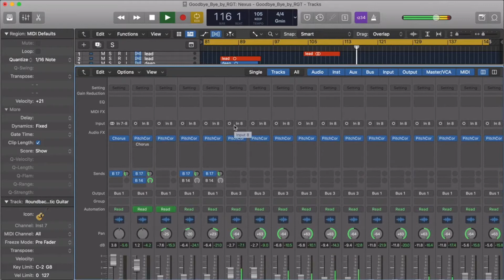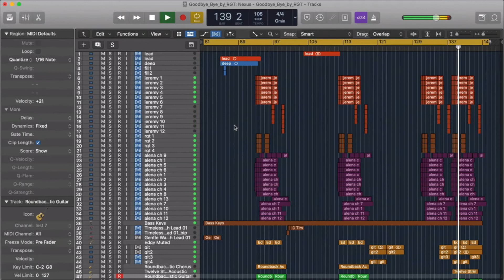Competition Winner Announcement | Logic Pro X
RGT is a songwriter/producer living in Waiblingen/Germany. RGT writes and produces pop and film music in different styles. In terms of pop music, he mainly writes soul, funk and rock trax. RGTs puts a lot of effort in the vocal arrangement of his songs which is influenced by his work with his jazz choir Vocal Affair.

Rodolfo Guzmán Tenore was born in Aachen 1973, at the age of 5 he lived in Chile where he started playing the piano. Back in Germany 1984 he went on creating music in several bands and other musical projects like writing for orchestra and 2 musicals. After graduating RGT studied music at the Hochschule für Musik und Darstellende Kunst in Stuttgart focusing on composition, theory, classical and jazz piano. His teachers were Prof. Renate Werner, Prof. Klaus Feßmann, Prof. Frank Sikora and Prof. Axel Ruoff among others. Interested in writing music, RGT went on studying Filmmusik und Sounddesign in the Filmakademie Ludwigsburg. Since then RGT has written Music for german television and Imagefilms: Sat1, Pro7, N-TV, 3Sat, SWR3, Daimler, VW, ZDF ... and has also been involved in several Album Productions.

Runners-up will be announced next week.